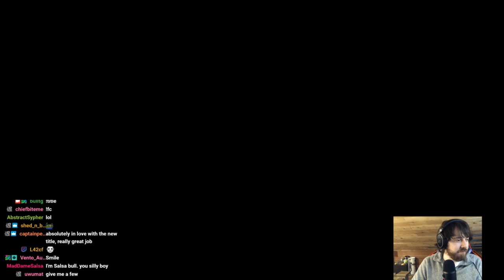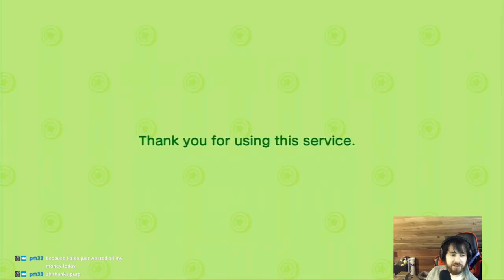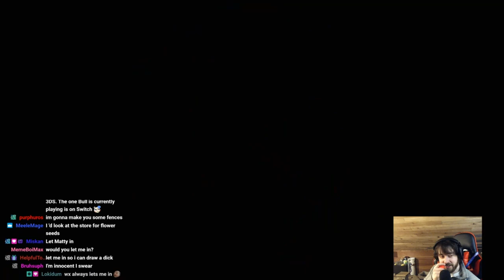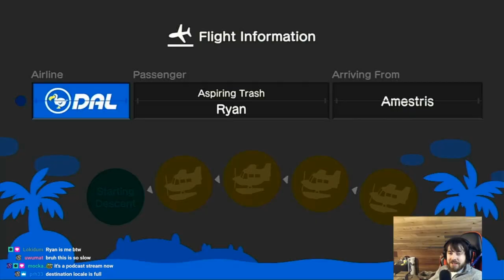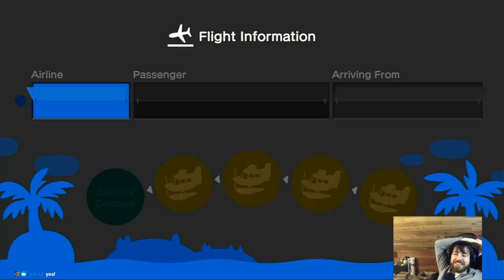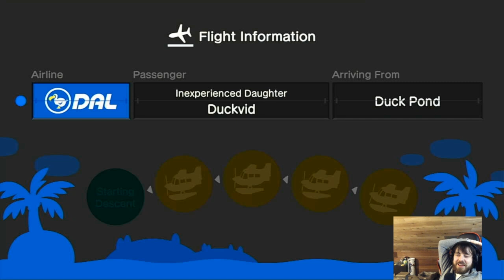My First Animal Crossing Stream Highlight!